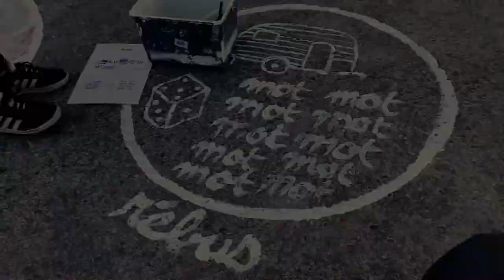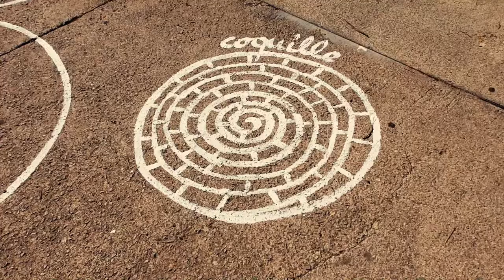CARAVANE DES DIX MOTS LA CARRAIRE MIRAMAS 2019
Ateliers optimisterre, micro trottoirs, l'art est craie et light painting autour de dix mots de la langue française.